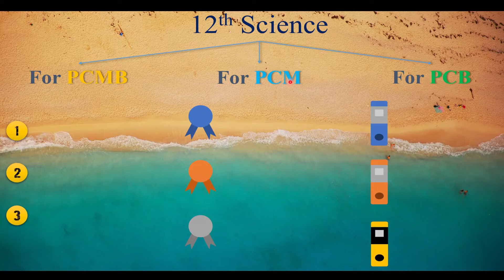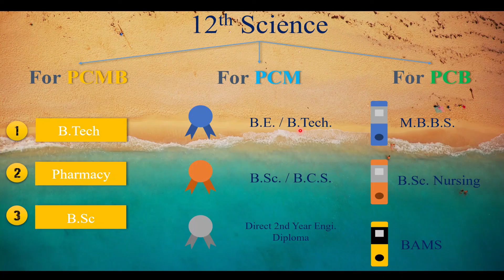10th नंतर Diploma करू नका || dont do diploma after 10th || diploma after 10th is best or not?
10th नंतर Diploma करू नका
dont do diploma after 10th
diploma after 10th is best or not?